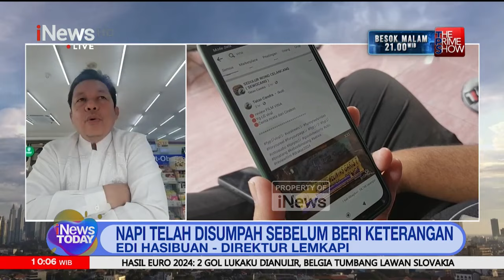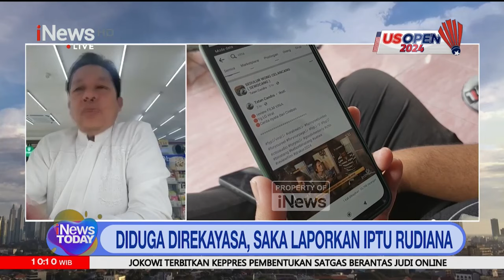Pengacara Saka Laporkan Iptu Rudiana Dilaporkan Atas Dugaan Rekayasa Kasus